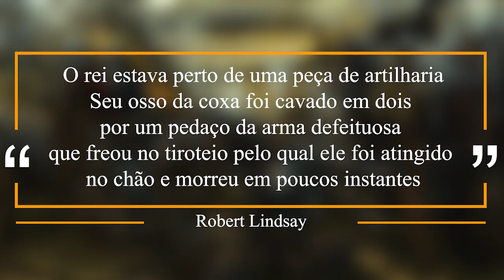6 Monarcas que Morreram de Forma Bizarra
📍 Prefácio
A realeza tem acesso garantido a privilégios na vida que outros não podem alcançar. Mesmo assim, a única coisa que eles não podem garantir é uma morte pacífica em idade avançada. A história nos mostra uma série de mortes bizarras que seriam cômicas se não fossem trágicas. Sejam bem vindos! No vídeo de hoje Vou Te Contar… 6 Monarcas que Morreram de Forma Bizarra.

📍 MINUTAGEM
00:00 - Introdução
00:38 - 01. Tiro pela Culatra
02:25 - 02. Cabeçada Fatal
03:25 - 03. Asfixia Bizarra
04:55 - 04. Conhaque nas Cobertas
06:37 - 05. Afogado por conta da Armadura
08:19 - 06. Empanturrado com Doce